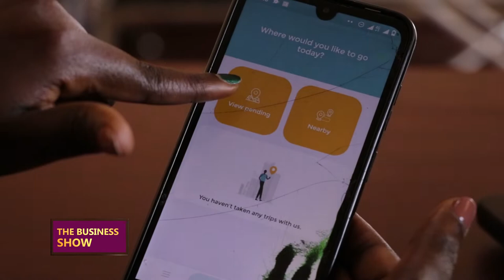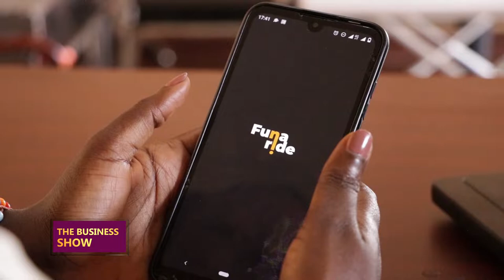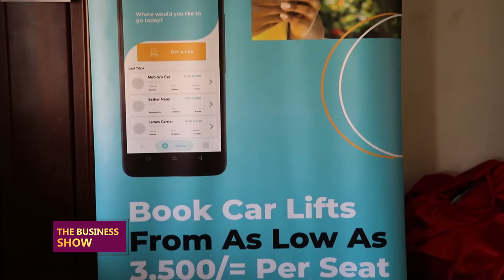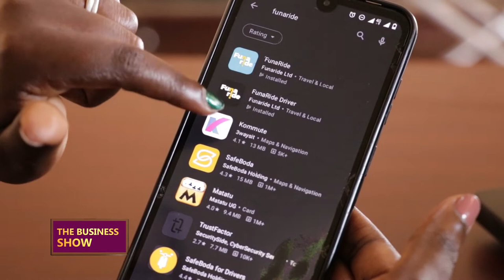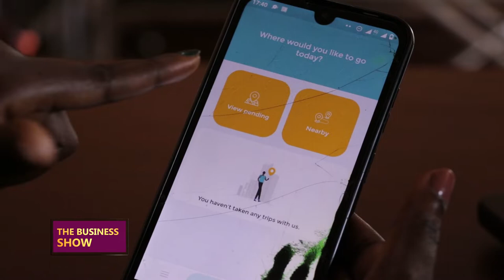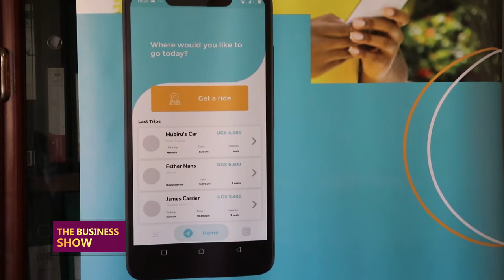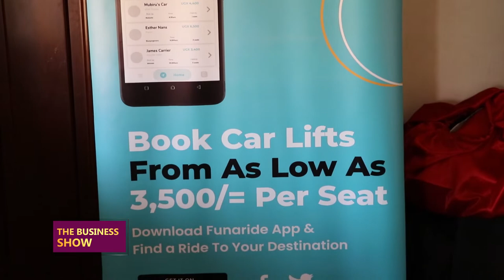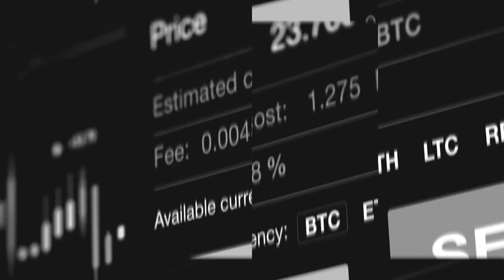THEBUSINESSSHOW: Funa ride: New trip sharing app